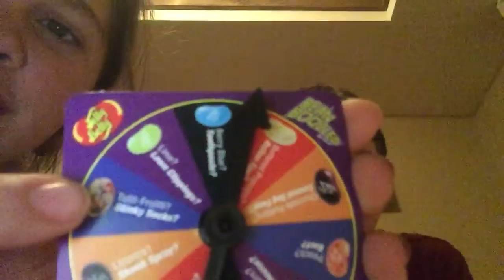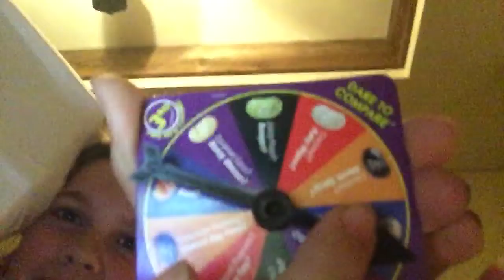Jelly Belly Bean Boozled Jelly Bean Challenge with Kole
This is the Bean Boozled jelly bean challenge. Watch as I celebrate (or die) as I eat these jelly beans!
There is random cutting at the beginning of the video. I'm not sure how that happened but oh well.